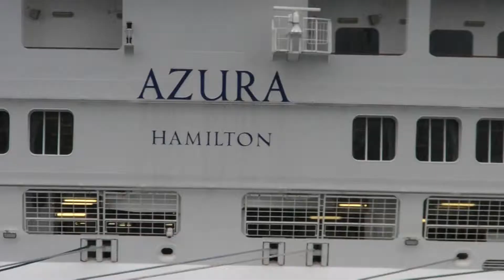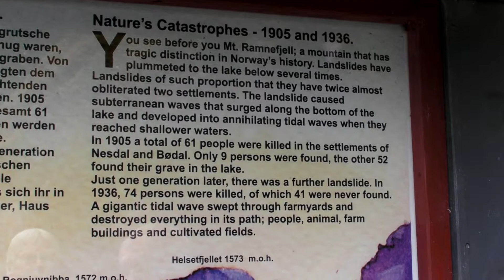Fjords and Glaciers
Norway Cruise, Fjords and Glaciers, May 2015